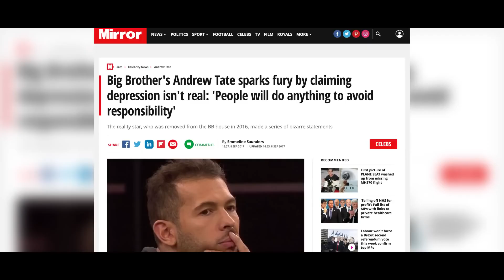RUNNING FROM THE COPS - Tate Confidential (EP.2)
This a new video clip of Andrew Tate - owner of hustler's university, Tate speech and Tate confidential YouTube channel, the "perfect spec" copper Bugatti chiron pur sport, who has appeared on fresh n fit and fresh and fit, alongside recent appearances on grilling, multiple streams with twitch streamers and celebrities like Adin Ross, Nouman Ali Khan, as well as American comedian Andrew Schulz, Akaash Singh and a bunch of his friends  and Dave Portnoy, Deleted tate confidential episode one - Andrew & Tristan Tate travel across Europe in supercars and end up in Germany on the run from German police looking to impound their car.